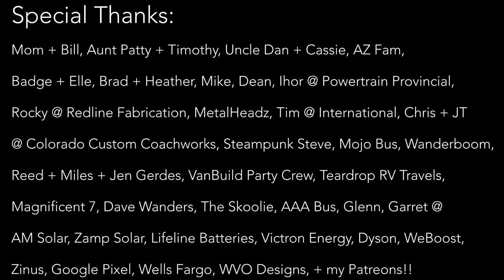Welding Lesson w Mojo Bus (Rusty Bus Steps)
Vlog #505: Mojo Bus stopped by to weld his steps, and fix the bus a little bit. I showed him how to weld and helped out!

FEATURED FRIENDS:
Mojo Bus

1. TELL OTHER YOUTUBERS TO DO VIDEOS WTH ME !!
2. TELL YOUR FRIENDS
3. WATCH ADS
4. WATCH MY PLAYLISTS ALL DAY AND NIGHT
5. TELL OTHER YOUTUBERS TO DO VIDEOS WTH ME !!
7. COMMENT + LIKE
8.
9. LEAVE MY VIDEOS ON PUBLIC COMPUTERS
10. BUY A MEGAPHONE AND SHOUT OUT MY YOUTUBE CHANNEL
11. EMAIL NEWSPAPER EDITORS ABOUT ME
12. CALL YOUR LOCAL TV NEWS STATIONS
13. IF YOUR NAME IS ELLEN, HAVE ME ON YOUR SHOW
14. OPRAH, LETS TALK
15.